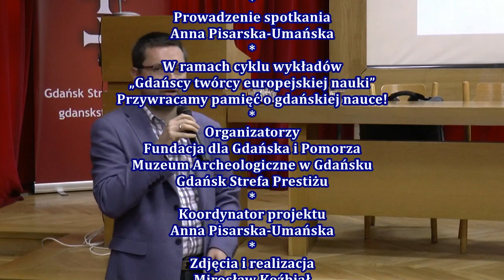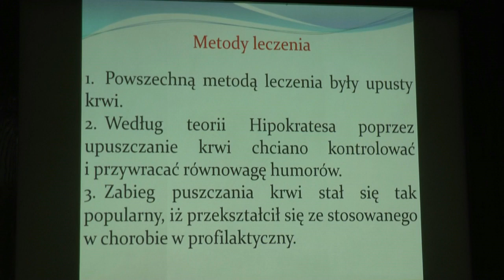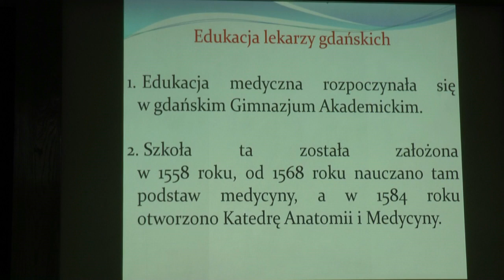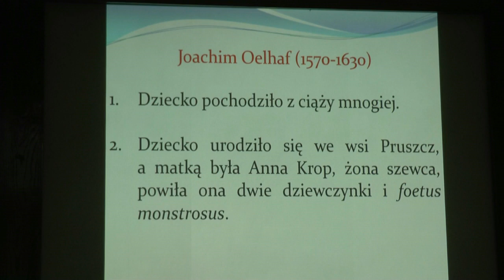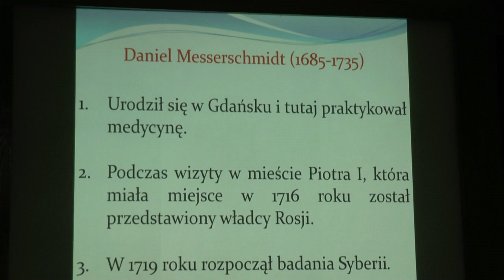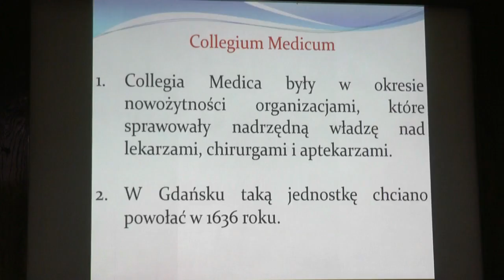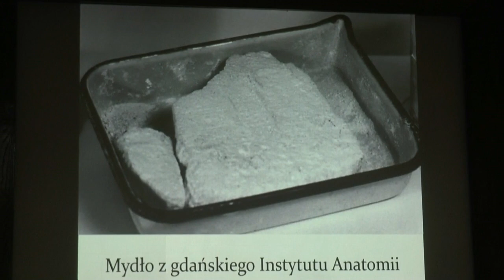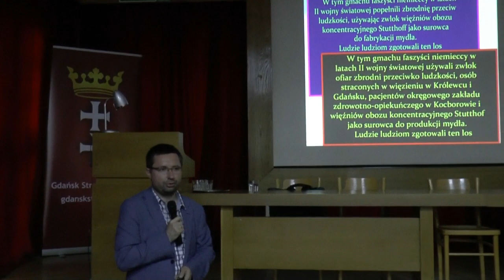Od lekarzy zakonu krzyżackiego do Gdańskiego Uniwersytetu Medycznego. Z dziejów gdańskiej medycyny.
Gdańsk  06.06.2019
Opowiada: Piotr Paluchowski
W ramach cyklu wykładów: „Gdańscy twórcy europejskiej nauki” Przywracamy pamięć o gdańskiej nauce!
Organizatorzy: Fundacja dla Gdańska i Pomorza, Muzeum Archeologiczne w Gdańsku, Gdańsk Strefa Prestiżu
Koordynator projektu: Anna Pisarska-Umańska
Zdjęcia i realizacja: Mirosław Koźbiał